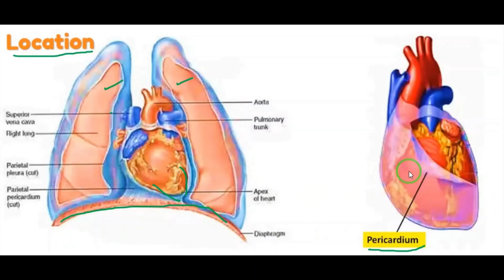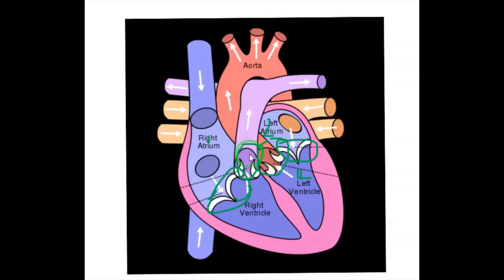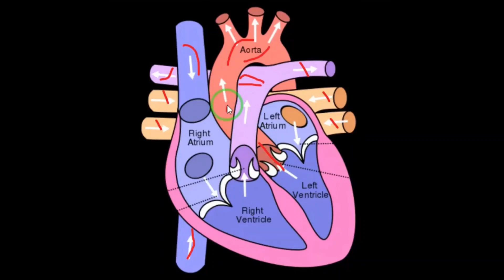GRADE 10 ZOOLOGY | UNIT 14 | CIRCULATION IN ANIMALS | 24.01.2022 | 6AM